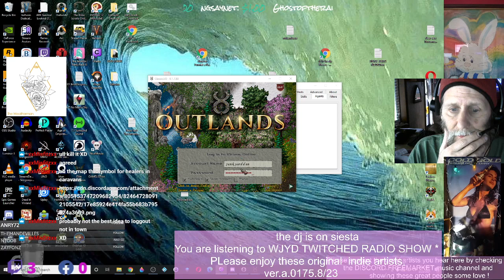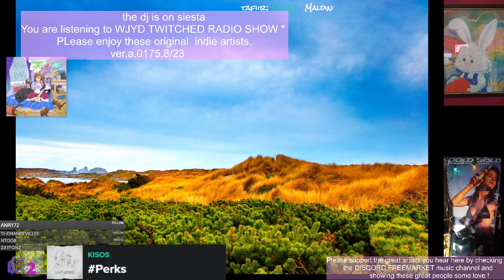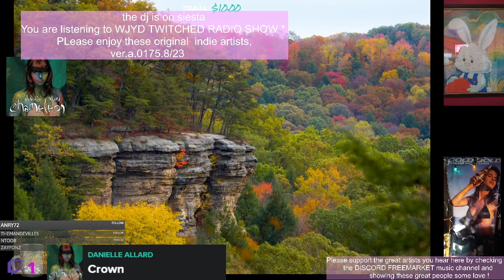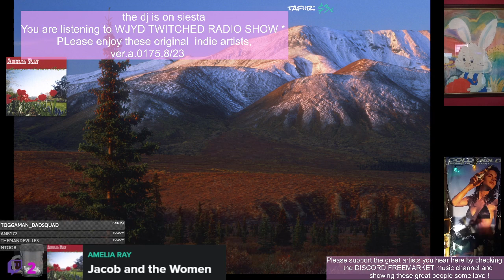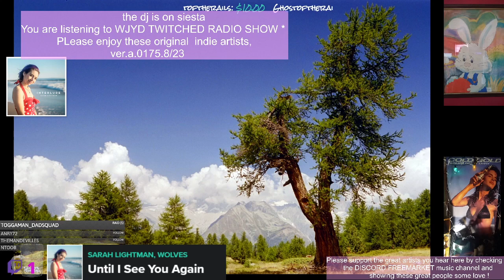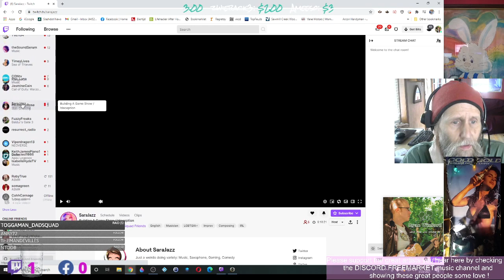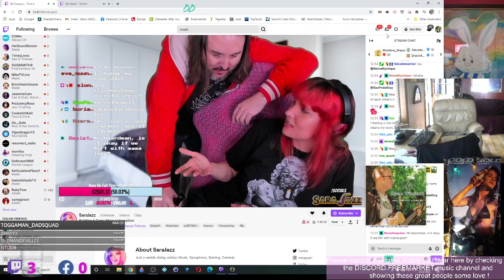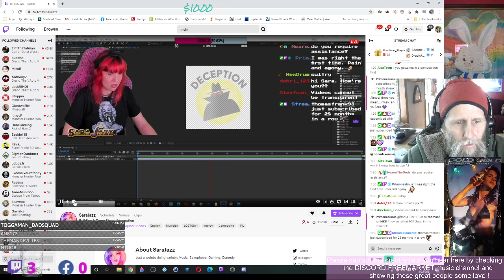WJYD TWITCHED RADIO **CHILL tunes Wednesday starts please enjoy the music and (Part 1/2)